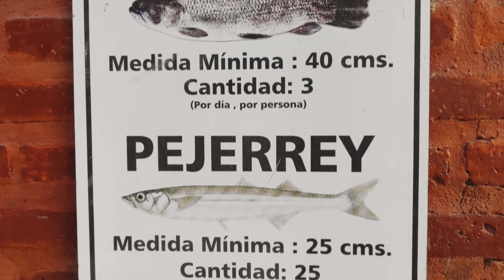ENCONTRAMOS EL CARPI! LA NUTRIAS Y CUISES.. LA MILI SE ENLOQUECE SI ESTABA🐶🐶🔥